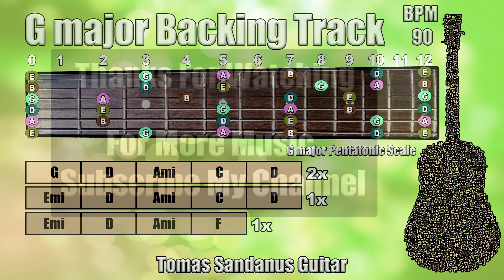Live Forever Style Backing Track in G major - Oasis Britpop Guitar jam Backtrack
Live Forever Style Backing Track in G major is my new guitar jam track, backtrack in Oasis Britpop Style.

This Live Forever Style Backing Track in G major Oasis Britpop Play-Along Track, Playback contains chords visualization and guitar scale - G major Pentatonic Scale

This Live Forever Style Backing Track in G major Oasis Britpop contains two sections verse and chorus.

The mode of this song is G Ionian
The Key of this song is in G major

The style of this backing track in G major is Oasis Britpop Style.
You can create nice solos!
I used for recording guitar Fender Stratocaster American Vintage 62 reissue 1986,

►Verse:◄

| G major | D major | A minor | C major | D major |

►Chorus◄

| E minor | D major | A minor | C major | D major |
| E minor | D major | A minor | F major |

I added also the guitar fretboard and marked all tones from G major Pentatonic Scale.

List of Patreons: